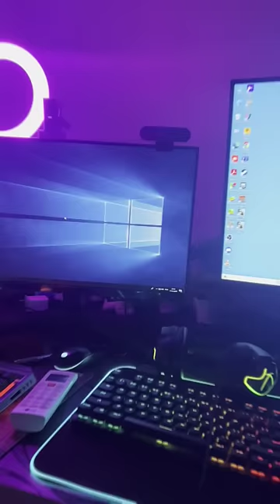Aise Powder Use Kro Or Akhand Pro Ban Jao😍🔥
Aise Powder Use Kro Or Akhand Pro Ban Jao😍🔥 freefiremaxshorts SAMSUNG A3,A5,A6,A7,J2,J5,J7,S5,S6,S7,S9,A10,A20,A30,A50,A70 // FREEFIRE

free fire short solo vs Squad